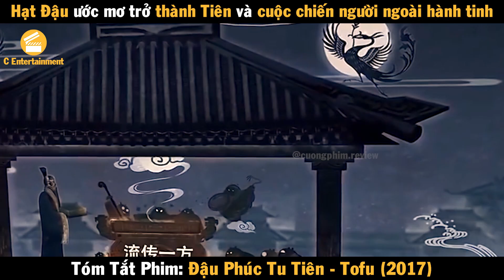Review Phim Hạt Đậu thành tiên và cuộc chiến người ngoài hành tinh | Đậu Phúc Tu Tiên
Review Phim Hạt Đậu thành tiên và cuộc chiến người ngoài hành tinh | Đậu Phúc Tu Tiên | Tofu 2017 | Review Phim Đậu Phúc Tu Tiên | Review Phim Tofu 2017

Đậu Phúc Tu Tiên vào thời Hán Vũ Đế, các loại Đậu được Hoài Nam Vương Lưu An dùng phép hóa thành hình người, thành lập nên Đậu Tộc. Anh chàng Đậu Phúc 1 lòng tin rằng nếu kiên trì tu luyện thì loài Đậu sẽ có thể thành tiên. Thế nhưng, phàm là ai muốn luyện tiên thuật đều biến mất 1 cách kỳ lạ, khiến việc tu tiên trở thành 1 điều cấm kỵ…